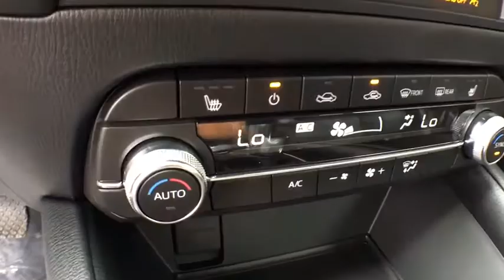2019 Mazda CX-5 Grand Rapids, Kalamazoo, Lansing, Jackson, Ann Arbor, MI M19128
Machine Gray Metallic New 2019 Mazda CX-5 available in Grand Rapids, Michigan at Hayes Mercedes. Servicing the Kalamazoo, Lansing, Jackson, Ann Arbor, MI area.

Hayes Mercedes
543 Michigan Ave

Heated Seats, Brake Actuated Limited Slip Differential, Smart Device Integration, Cross-Traffic Alert, Back-Up Camera, iPod/MP3 Input. EPA 30 MPG Hwy/24 MPG City! MACHINE GRAY METALLIC exterior and BLACK interior, CX-5 Touring trim READ MORE!KEY FEATURES INCLUDEAll Wheel Drive, Heated Driver Seat, Back-Up Camera, iPod/MP3 Input, Onboard Communications System, Aluminum Wheels, Keyless Start, Dual Zone A/C, Lane Keeping Assist, Brake Actuated Limited Slip Differential, Smart Device Integration, Cross-Traffic Alert, Blind Spot Monitor, Heated Seats. Rear Spoiler, MP3 Player, Privacy Glass, Keyless Entry, Remote Trunk Release. Mazda CX-5 Touring with MACHINE GRAY METALLIC exterior and BLACK interior features a 4 Cylinder Engine with 187 HP at 6000 RPM*.WHO WE AREService Sold It since 1920.Horsepower calculations based on trim engine configuration. Fuel economy calculations based on original manufacturer data for trim engine configuration. Please confirm the accuracy of the included equipment by calling us prior to purchase.